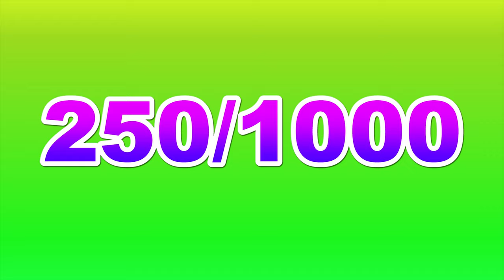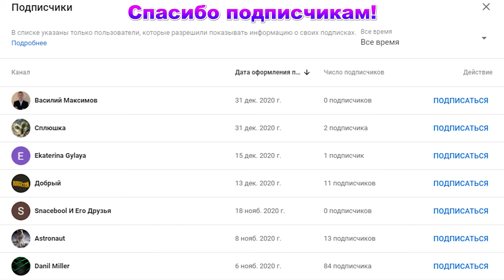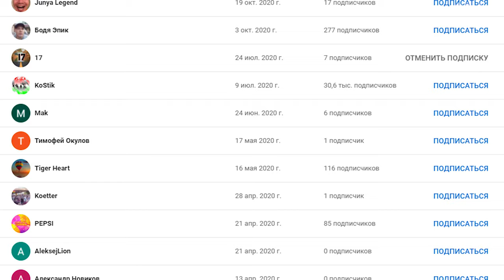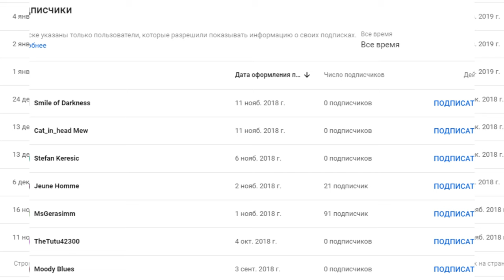Говорю ура 250 раз в честь 250 подписчиков!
Webmoney:
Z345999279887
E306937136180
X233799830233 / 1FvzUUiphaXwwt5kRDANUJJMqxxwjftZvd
на его канале и выразить им благодарность.
In this video, Levushka decided to enjoy the number of subscribers
on his channel and express his  to them.
Россия, Москва, уморительно, ха, топ, топ1, тренды, ютуб, классно, монтаж,
фолловеры, инстаграм, вконтакте, вк, вкфест, vk, humor, good, pretty, subs,
funny, incredible, lev, lbnu, nu, charity, gratitude, video